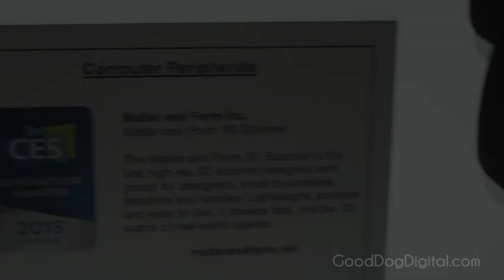Matter and Form 3D Scanner - CES 2015